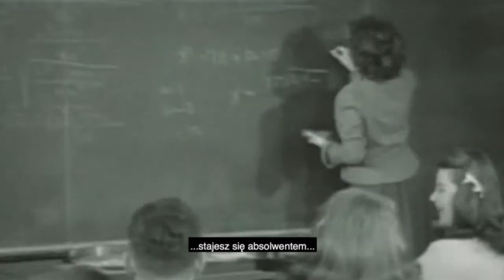Film otwarcia Festiwalu Wachlarz 2018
Słowa: Alan Watts
Ten film rozpoczął Festiwal Wachlarz 2018.